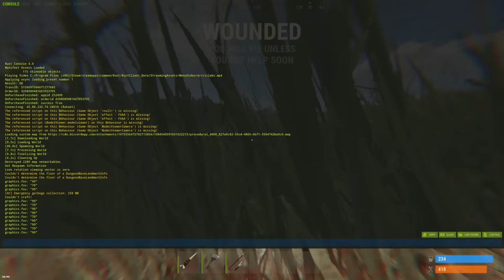1000 Players, 1 Server: How a Solo PRO Survives on Official Rust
Today, i take on a 1000 player official rust server minutes after wipe, and attempt to build an awesome little base by fishing village. I hope you enjoy =)